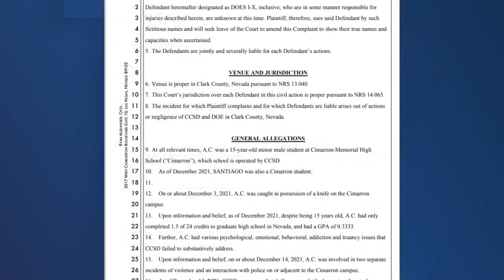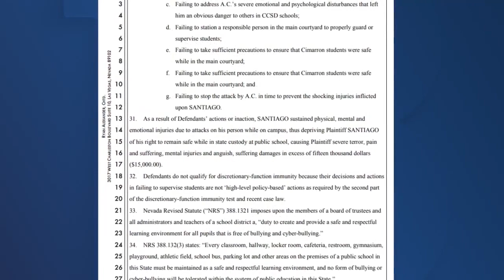Mother of student who was stabbed sues Clark County School District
The mother of a student who was stabbed at Cimarron-Memorial High School in December is suing the school district for failing to prevent the attack.